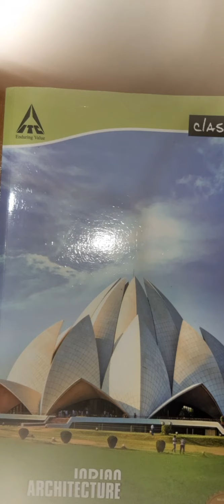Chemical properties of haloalkane # organic # By - Suvra sir # lecture - 7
Chemical properties of halo alkane